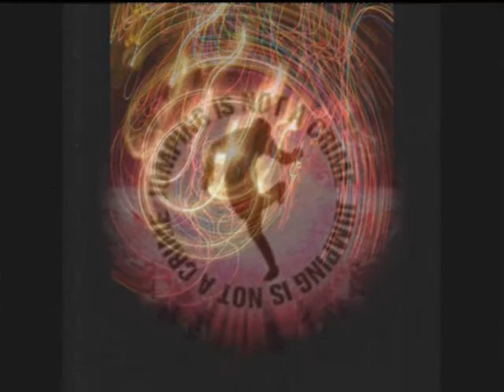jumpstyle visions leMUel's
demo,enjoy jumps /underground visions/ by leMUel ,jumpstyle/ original made  arecibo,P.R